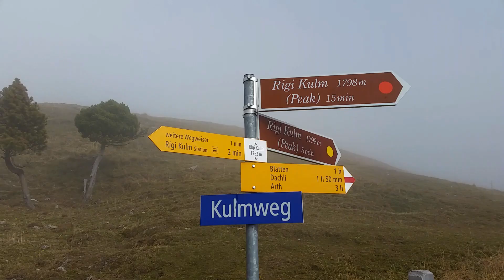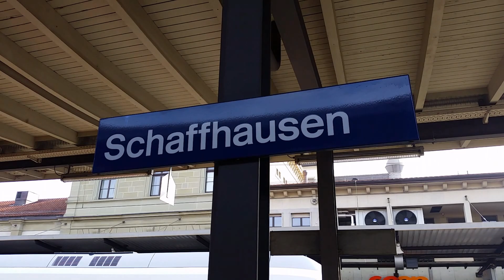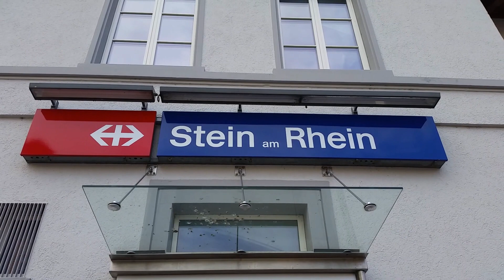Switzerland Trip November 2018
This was my 6th time visiting Switzerland. In this trip i visited Mt. Rigi (the queen of mountains), Rigi Kulm, Arth-Goldau, Brunnen, Schaffhausen, Stein am Rhein, and Zurich. And for the 6th time, going to Switzerland has been a great experience.

Shortcuts:
00:00 - Intro
02:06 - Mt. Rgi
06:28 - Brunnen
09:24 - Schaffhausen
13:18 - Stein am Rhein
16:50 - Zurich